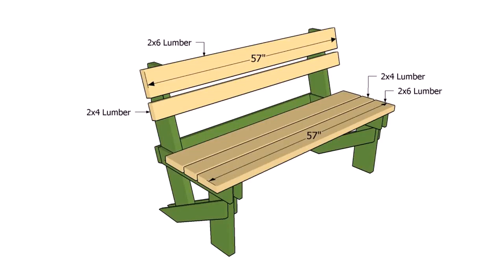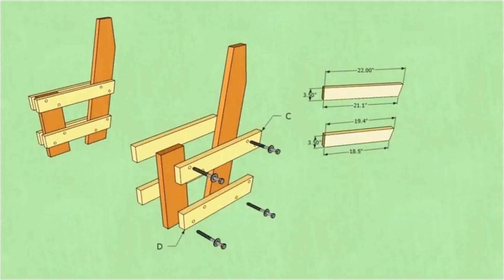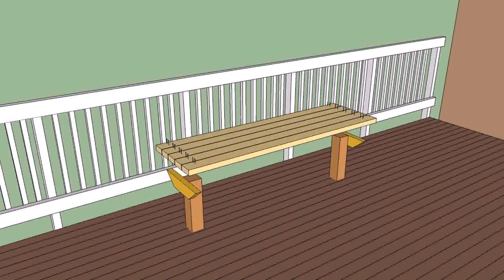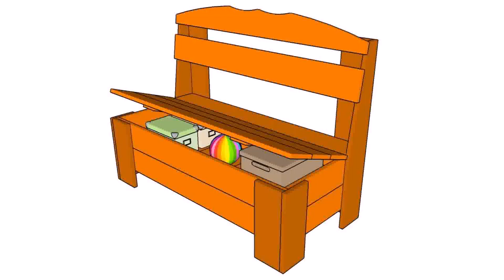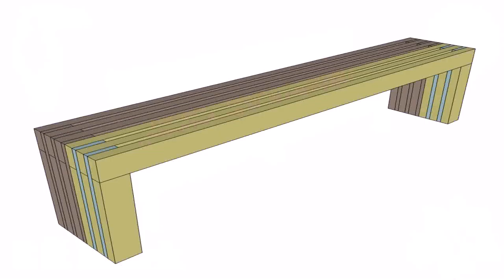Outdoor Wood Bench Plans Free